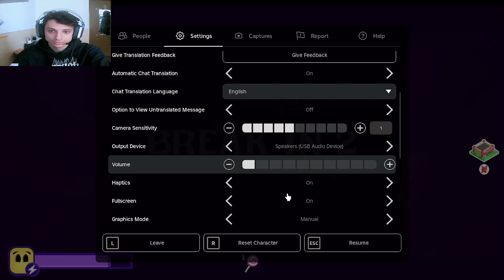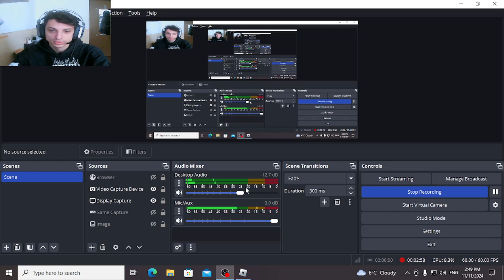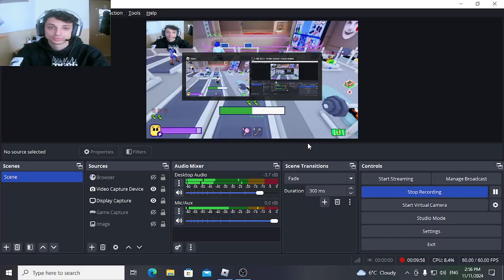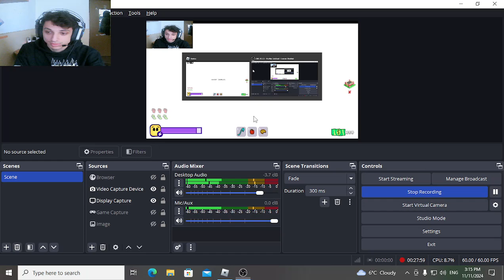Povestea murdara din spatele lui Scary Larry !!!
Daca iti place ce fac, nu ezita sa apesi butonul de like si sa te abonezi la canal!

PC SPECS
Processor : AMD FX(tm)-8350 Eight-Core Processor 4.00 GHz
RAM : 16GB
Video : NVIDIA GeForce GTX 650 (2GB)